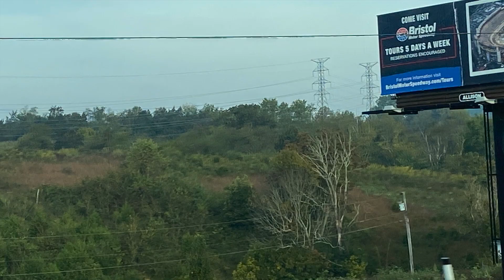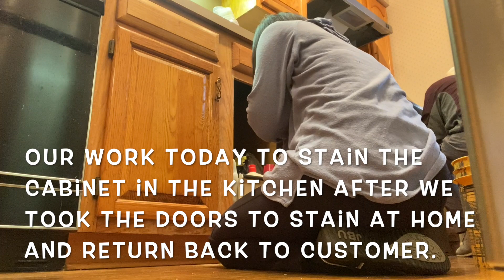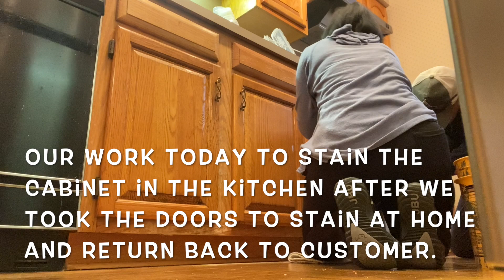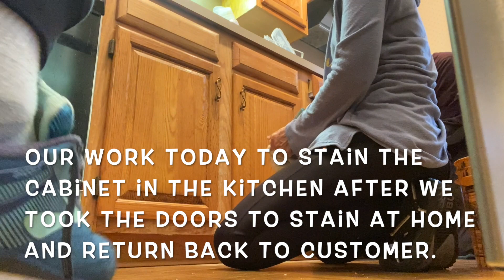หลังจากเอาประตูตู้ไปเคลือบทีบ้านแล้ว วันนี้มาเคลือบตู้ในห้องครัว Staining Kitchen Cabinets 5Oct23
งานรับจ้างของเราสองตายาย ผู้ซึ่งใช้ชีวิตสงบๆ พอเพียงอยู่ในชนบทของอเมริกา เมื่อคุณตามีเคยทำงานนี้มาแต่หนุ่มๆ แล้วเรายังทำงานไหว เราก็รับจ้างทำ เท่าที่เราทำได้ เท่าที่เรายังมีเรี่ยวแรงทำ